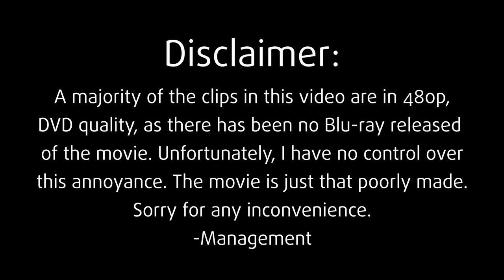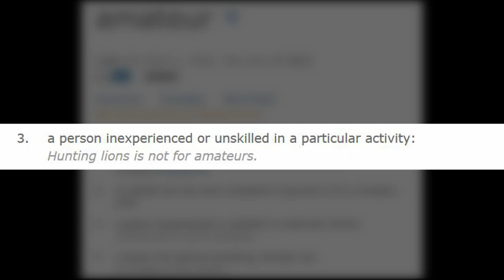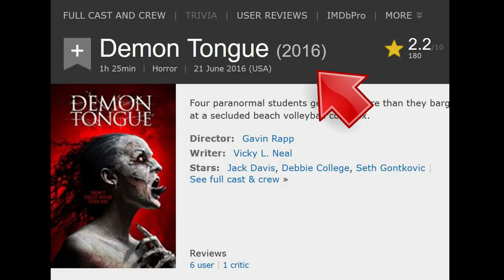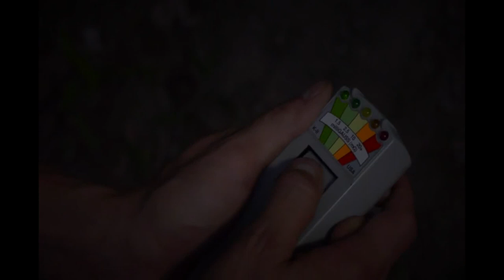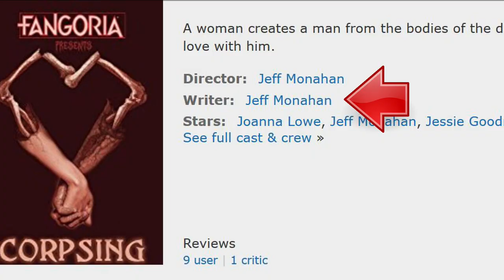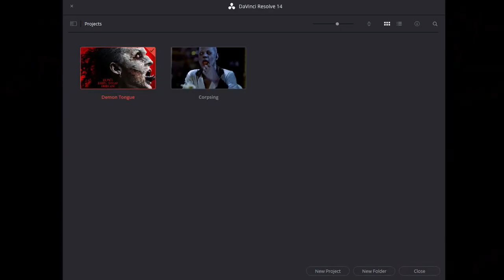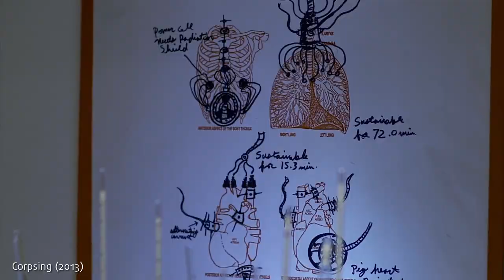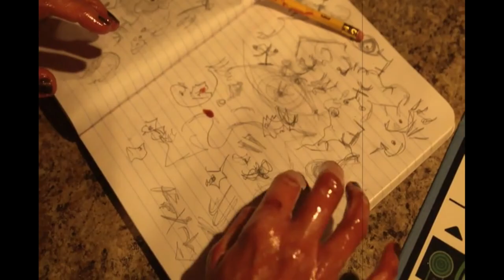Demon Tongue - A Drunken Dismantling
A Drunken Dismantling of Demon Tongue, one of the worst movies ever made.